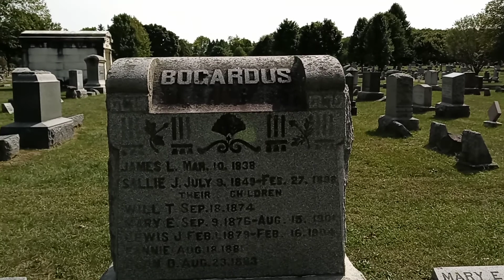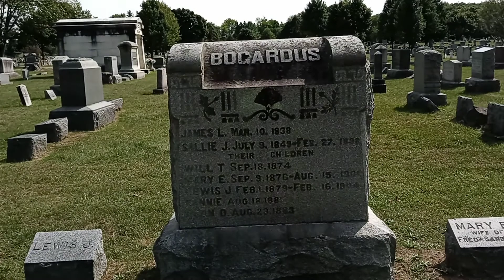Portland, MI Cemetery Part 1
Doing Another Ghost Hunt, This Time In Portland MI, Lets see if we caught anything. This is Part one Because The Video Died Out On Me.